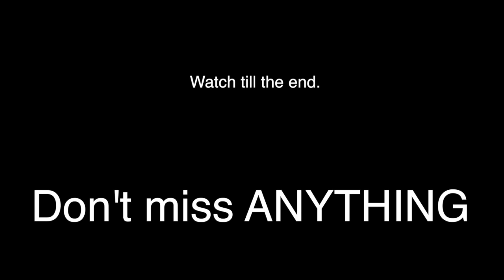( insane ) ordering CRAMPING potion from the DARK WEB and using it on STROMEDY..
GUYS TODAY i used CRAMPING potion from the dark web and used it on stromedy , this video was so FUNNY and you guys will enjoy it ! stromedy cramped for at least 20 minutes and it was super funny !!!